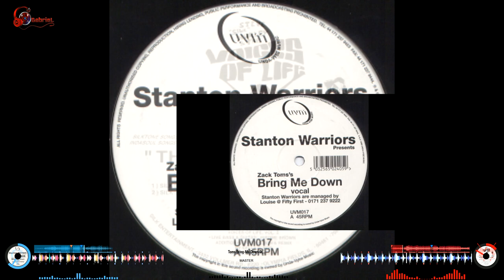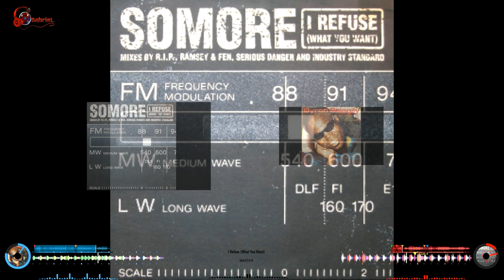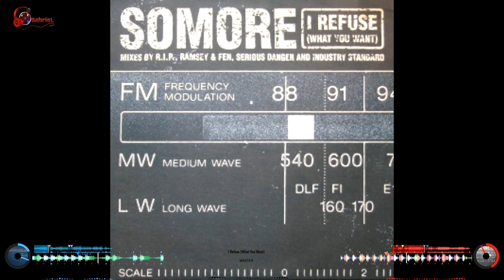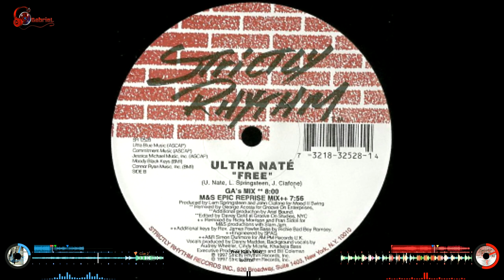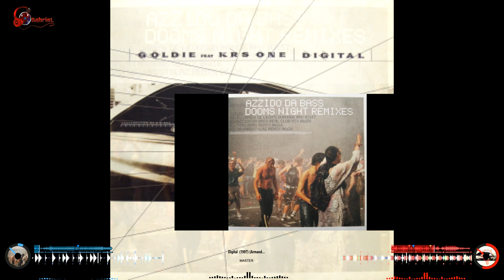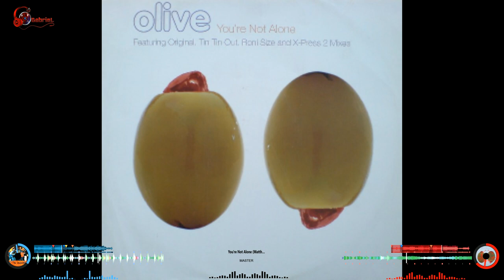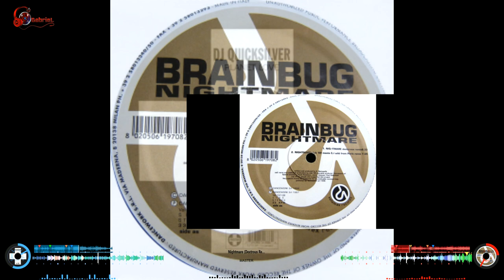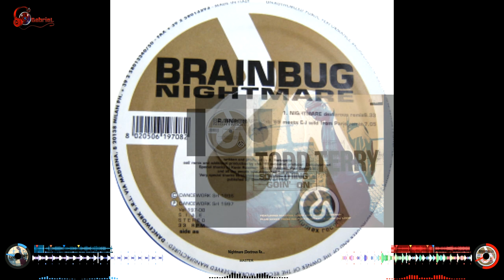DJ GABRIEL SPEED GARAGE MIX